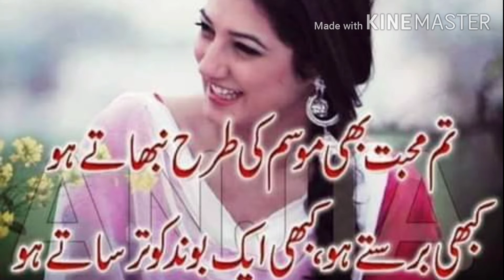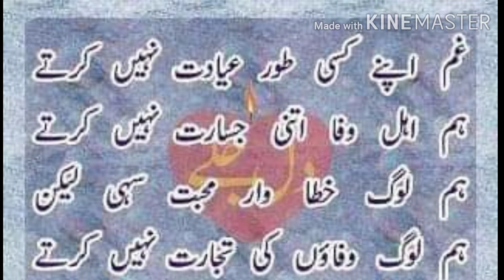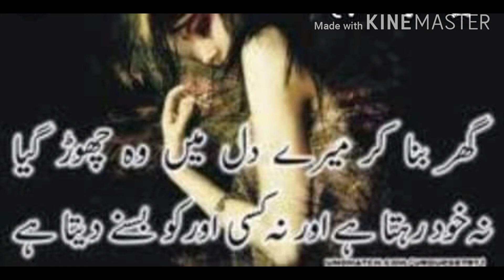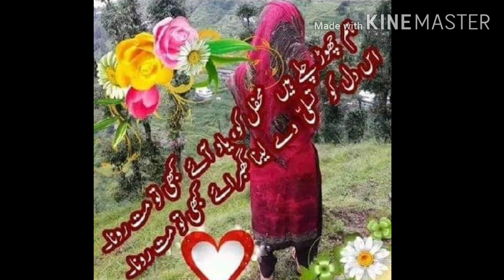Sad poetry. Dukhi shayari. Kashmir shayari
Very sad shayari and jokes available on my channel ( jammu and Kashmir shayari and jokes) every time you can see. Our channel only one purpose Intertainment. Like and shayari video. For any details comment box.